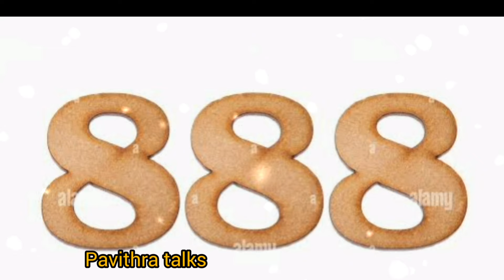రేపు 26.10.2024 ఎలాంటి కోరికైనా తీరే అద్భుత రోజు 8కోరికలైన తీరుతాయి |infinity |888 angle day